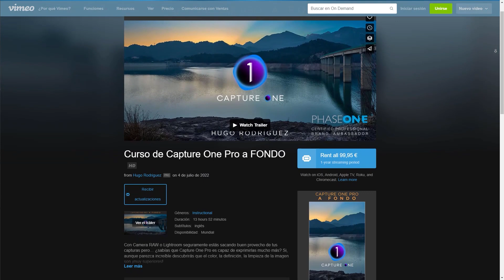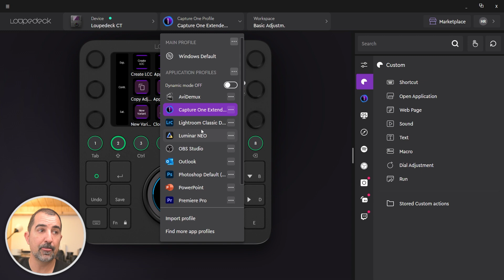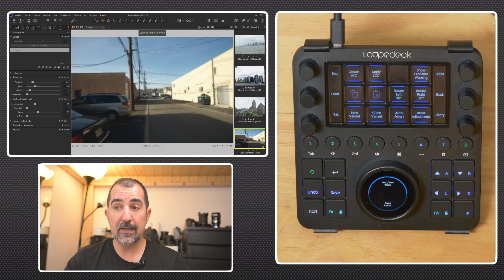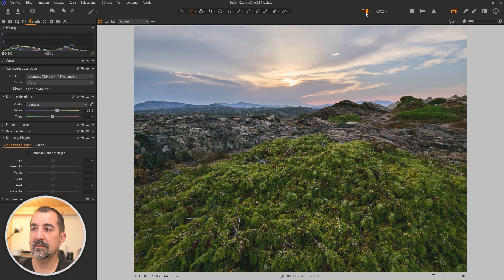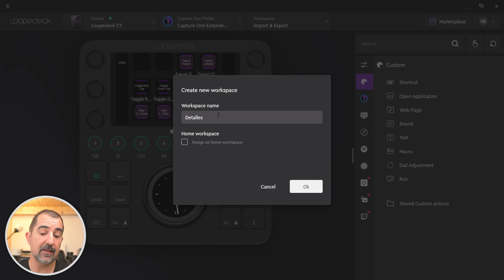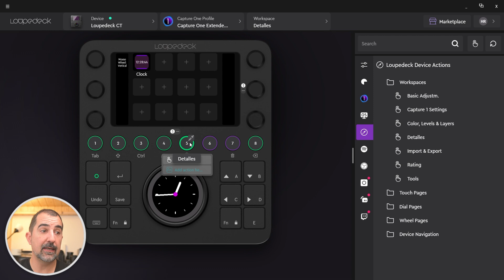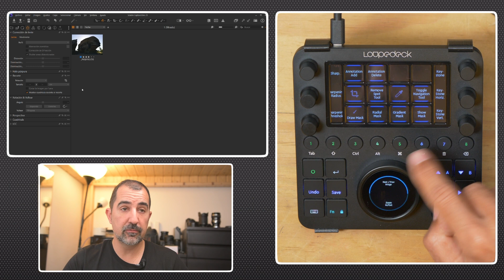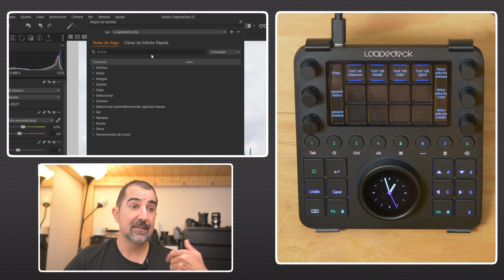NECESITAS UNA MESA DE EDICIÓN: LOUPEDECK CT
En este video os contare mi experiencia con Loupedeck CT, una potente e innovadora mesa de edición de fotos.

Soporte de Loupedeck

🎓 Mi nuevo curso de Gestión del color para fotografos con prisa

☝ ¿Necesitas ayuda con la calidad de tus fotos? Mis servicios profesionales

00:00 Introduccion
04:53 Un vistazo al deck
08:27 Colocandolo en angulo
09:55 El software
12:22 el problema de Capture One en windows 17:04
18:56 Los workspaces en Loupedeck
21:06 Creando y modificando los workspaces
24:50 Probando tu configuracion personalizada
32:40 Configurando Capture One para Loupedeck
33:45 Despedida

Mi equipo:
Camara fotos:  Olympus OM-1/Nikon D7200
Optica:               Zuiko 8-25mm f/4 | Nikkor 17-55mm AF-S 2.8 | Nikkor 12-24mm 3.5
Camara video:  Panasonic GH5 | SONY AX-53
Opticas video:  Leica 12-60mm f/2.8 / Sigma 18-35mm f/1.8 / Viltrox 0.71X
Tripode:             Gitzo Explorer | Gitzo Leveler | Sirui P424FS
Luz:                    Nanguang 100C
Micro:                SONY ECM-44B, Deity D3 Pro, SmartLav+